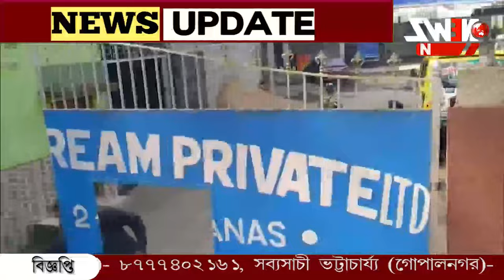আইসক্রিম কলে ইডি। মালিক আসার পর ছাড়া হল কর্মীদের।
দোগাছিয়া আইসক্রিম কলে ইডির অভিযান। মালিক আসার পর ছাড়া হল কর্মীদের। প্রাক্তন চেয়ারম্যানের ভাই মলয় আঢ্য এই কারখানার মালিক বলে জানা গেছে।